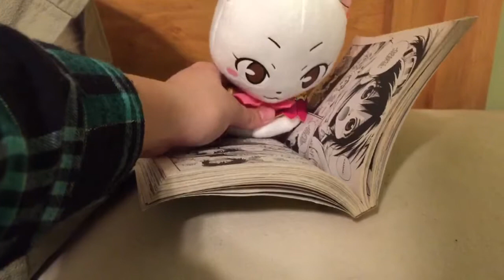Anime Plush Adventures: Carla Gets Kidnapped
Wendy and Carla went to sleep. Then Link thought he was going to find Zelda, but all the sudden, he finds Carla and steals her. Will Wendy have Carla back???

By the way, I got Carla yesterday at a convention.

NOTE: I will be posting daily for spring break.